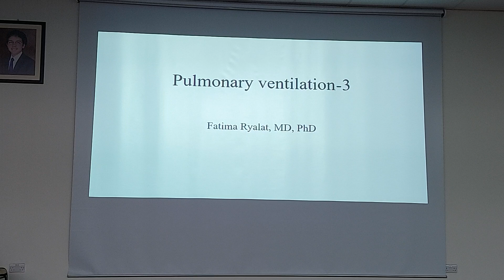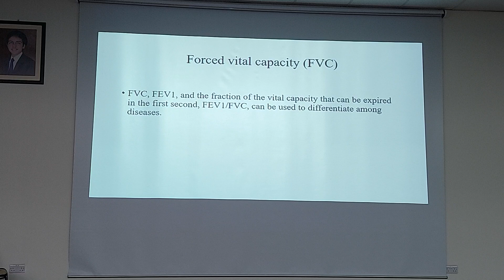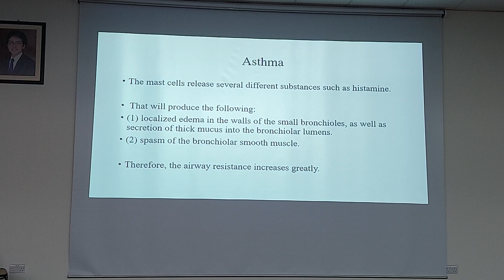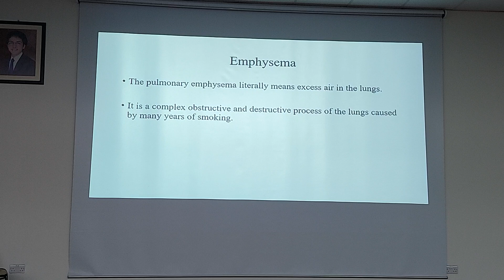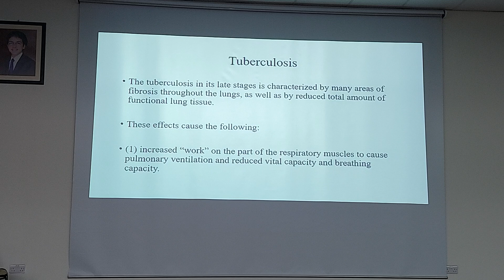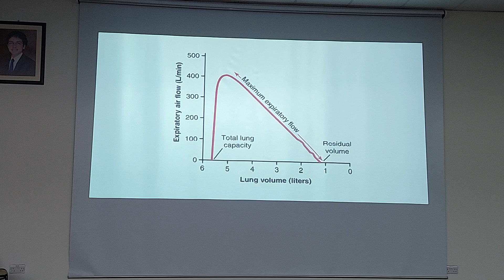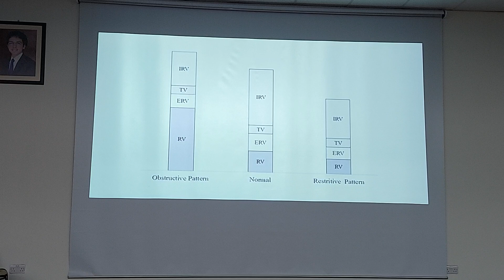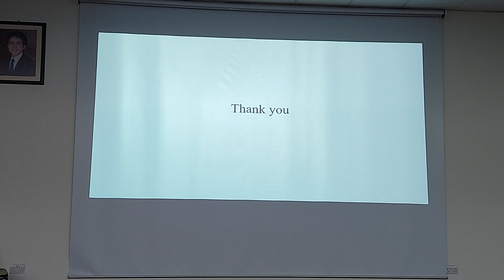Physiology RS lecture 3